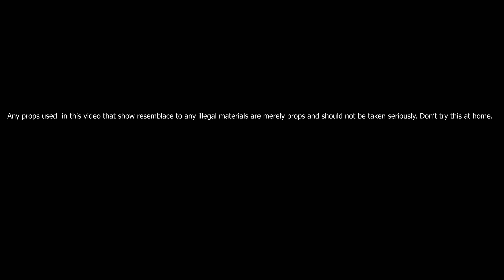Flight trappin - Ain’t tripping | Shot By 🎥 @BusyFilms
Artist IG:     flight_trappin